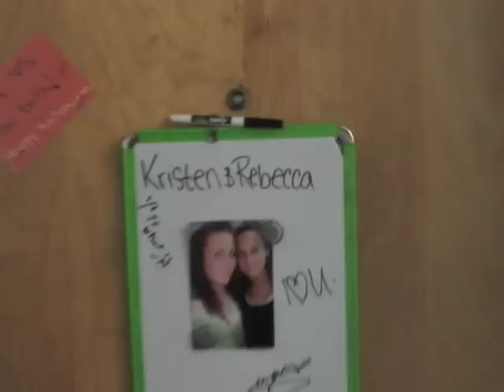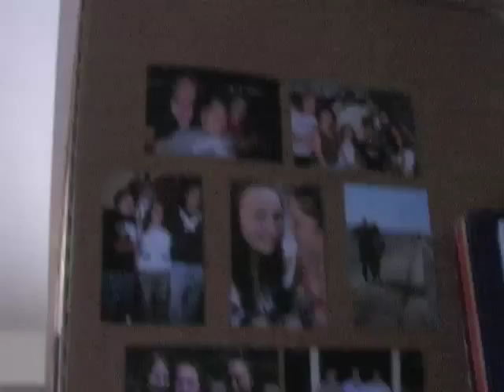ESU Cribs episode 1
Gina takes us into dorm rooms to show us how the students at ESU are living it up.